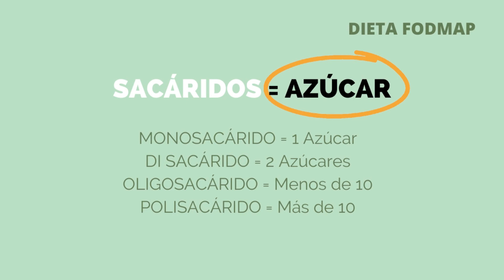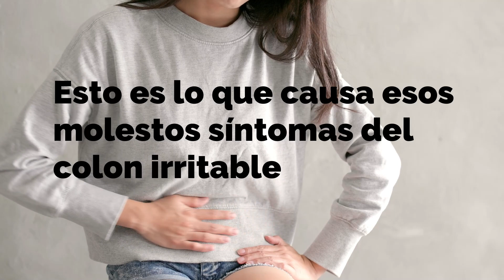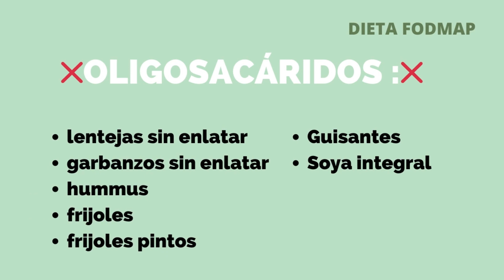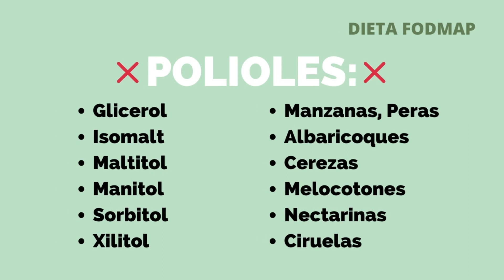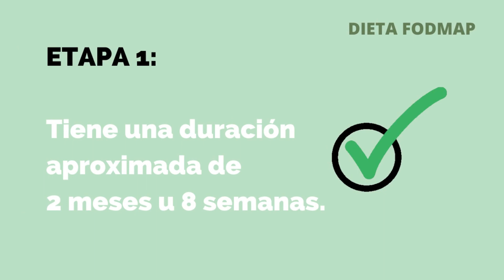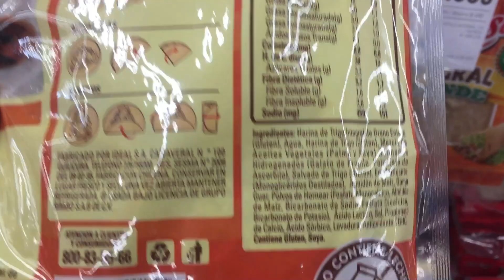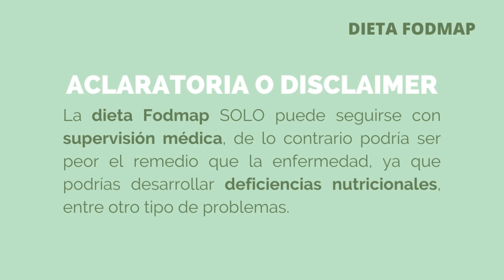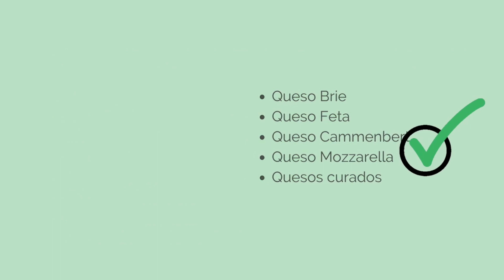✅ Cómo SANAR el COLON IRRITABLE | DIETA FODMAP (Con Lista de Alimentos) 🥝🥕🌽 Intestino Irritable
Te cuento cómo sanar el colon irritable con la DIETA FODMAP. Este vídeo incluye una lista de alimentos permitidos en la dieta y otra de los que debes evitar.

👉🔴🔴🔴IMPORTANTE: Esto NO es un tratamiento medico, ni pretende reemplazar el diagnostico medico oportuno. Si te sientes mal ACUDE A UN MEDICO DE INMEDIATO🔴

Entre algunos aditivos químicos que se agregan a ciertos alimentos procesados, existen algunos que pueden tener alto contenido de FODMAPs, por lo que si planeas llevar una DIETA baja en FODMAP deberás evitar a toda costa o sabotearán tu dieta.

Algunos aditivos altos en FODMAP son:

Néctar de agave
Aromas artificiales
Cebada y cualquier ingrediente que contenga la palabra (excepto vinagre de malta de cebada o saborizante de malta de cebada)
Azúcar de maíz
Jarabe de maíz
Harina (de trigo)
Harinas a base de legumbres
Fructosa
Zumo de frutas
Mezclas de hierbas y especias (pueden contener cebolla o ajo)
Jarabe de maíz de alta fructosa
Miel
Inulina
Centeno y cualquier ingrediente que contenga la palabra
Sémola
Edulcorantes que terminan en -ol (Ejemplo: maltitol, xilitol, etc)
Trigo y cualquier ingrediente que contenga la palabra